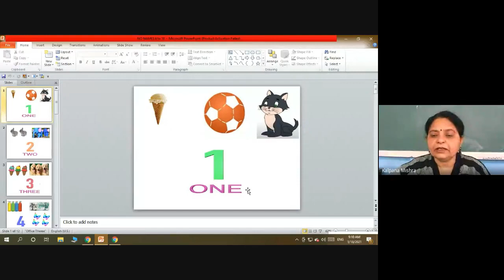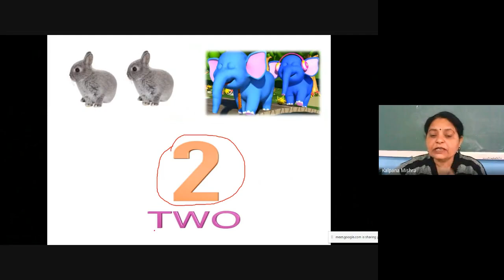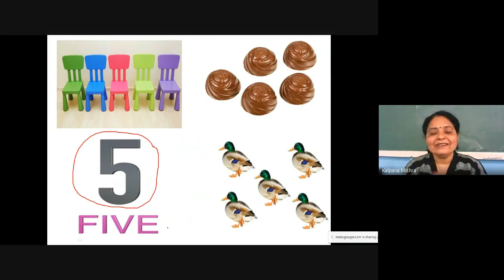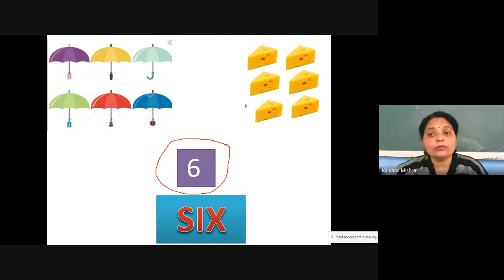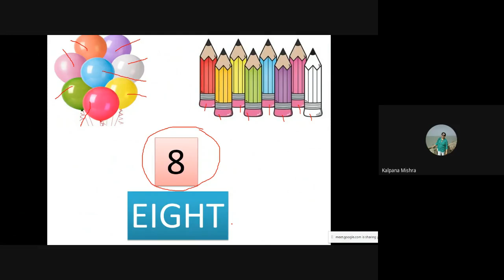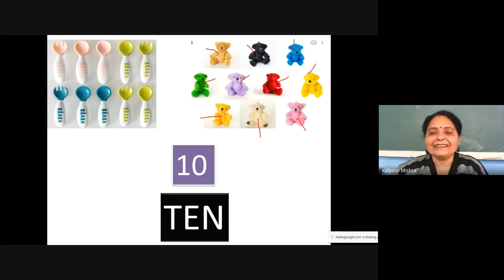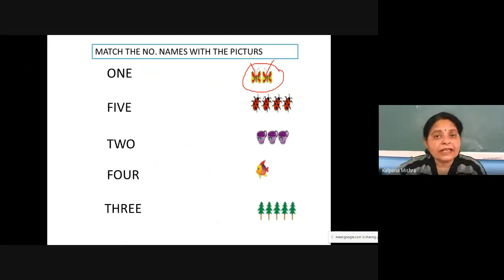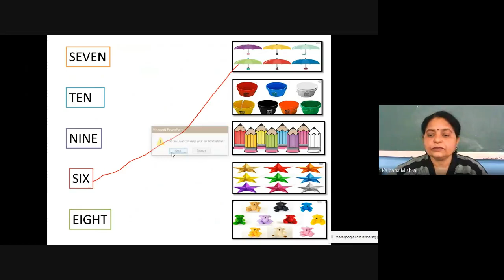LKG, NO. NAMES 1-10 (19-01-2021)